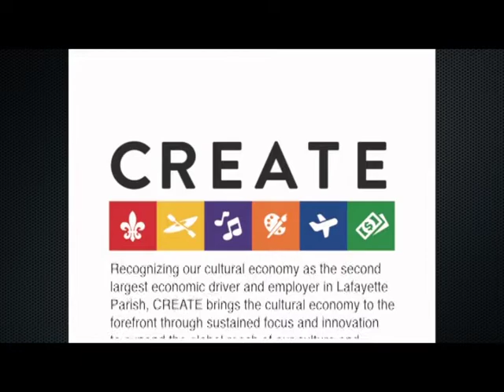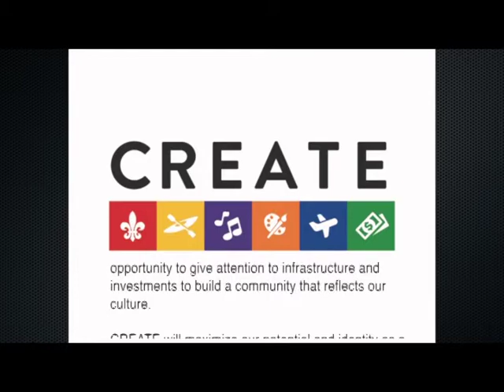Lafayette: The City of Music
CREATE, a new initiative to capitalize on the region’s rich culture to further diversify and strengthen the local economy. An acronym for Culture, Recreation, Entertainment, Arts, Tourism, Economy, CREATE will be a parish-wide, interagency, multi-year project to expand and grow our cultural economy.